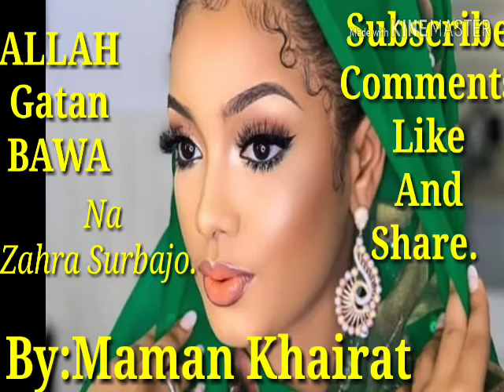ALLAH GATAN BAWA PART 9. Labarine Me Tausayi, Abin Dariya, Al'ajabi, Da Soyayya. Zekayatardaku Sosai